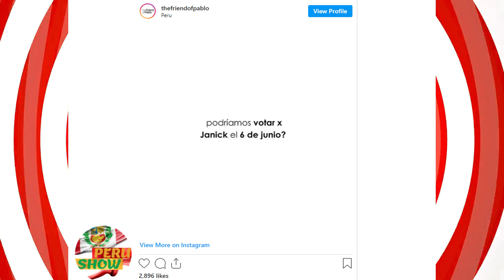✅ JANICK MACETA: Los MEMES Luego de PERDER En El MISS UNIVERSO 😂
Los mejores memes de janick maceta en el miss universo tras no ganar la corona